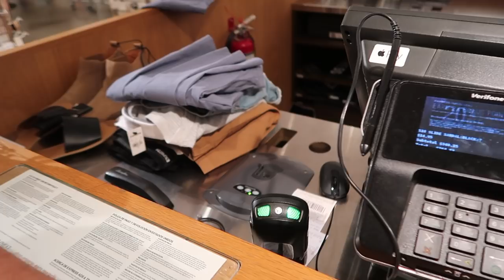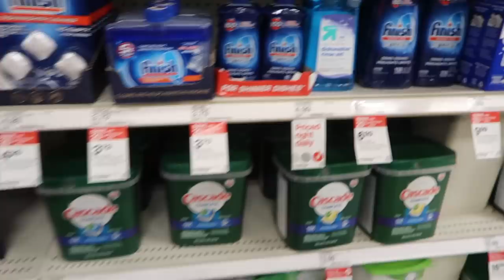BUYING EACH OTHER'S OUTFITS!!!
YAY NEW VLOG! BUYING EACH OTHER'S OUTFITS!

FOLLOW SIERRA!

5850 W 3rd Street
Los Angeles, CA
90036